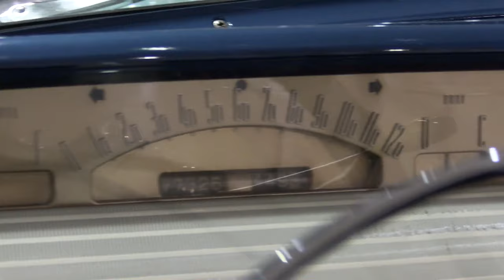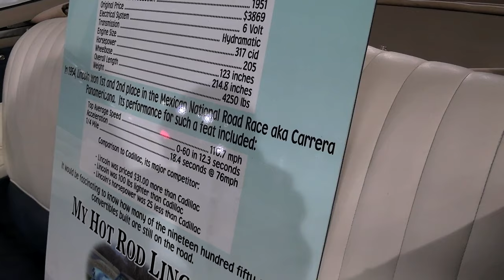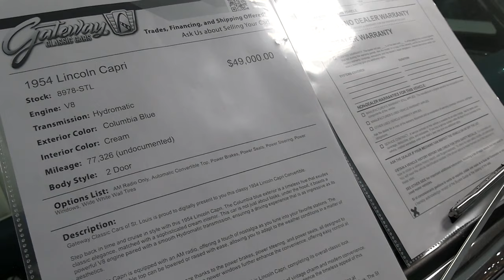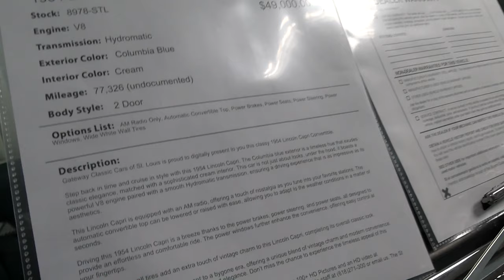Beautifully Restored 1954 Lincoln Capri Convertible 317 V8 at Gateway Classic Cars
1954 Lincoln Capri convertible from Gateway Classic Cars.  This beautifully restored example is powered by the original 317 cubic inch V8, kicking out 205 horsepower.  This is the nicest you'll find, thanks for taking a look!